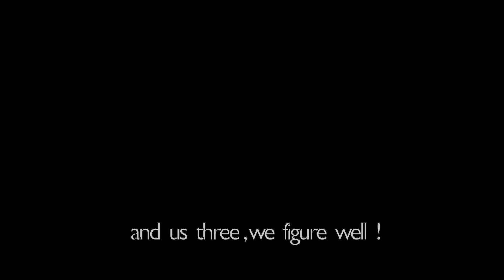SOUTHSLACKTOUR Part III Chulilla | Spain 2018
Showing our fun, one month slacklife in Chulilla, a climber's mekkha in Spain.

CREW: Ca Marche Association & Friends

Film & Edit by J.E. JULEZ PHOTOGRAPHY